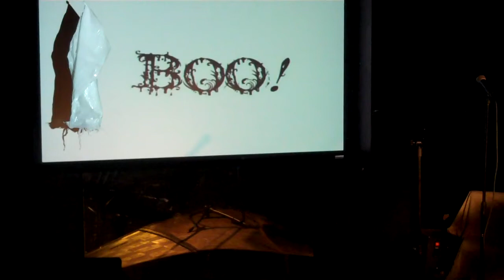GHOST STORIES Live!--00--INTRO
At the WORLD PREMIERE of Ghost Stories LIVE! in the Backroom of Bar 82 on 10/30/11,
Pugsley was the host, and Patrice Miller served as his Ghost Whisperer.